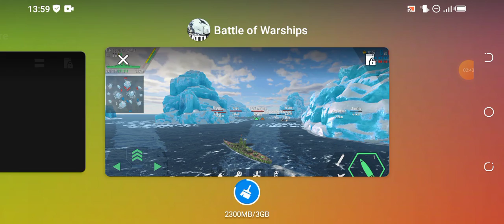battle of warships gameplay